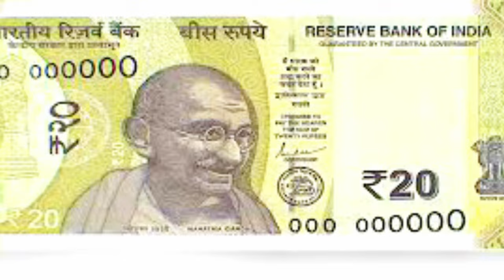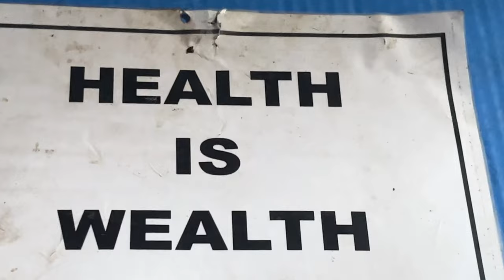1 Day ₹ 100 Food Challenge Changed My Life Forever!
My 1 Day Experiment with ₹ 100 Food Changed Everything
I Survived the CRAZIEST Food Challange EVER For ₹ 100
Is video me ham pura din 100 pe me Survived krne wale hai apne hi sahar me

Bokaro vlog
Bokaro food
Bokaro food vlog
Best Restaurant in bokaro
Best hotels in bokaro
100 Rupees Challenges
100 Rupees food Challenges
100 Rupees food challenge in bokaro
Food Challenge
Challenging foods
Bokaro best dishes
Bokaro famous dish
Famous dishes
Itli in bokaro
Best itli in bokaro
Famous dish in bokaro
Chas best restaurants
Bokaro best restaurant
Best restaurant
Famous restaurants
Famous restaurant in bokaro
Lowest prices dishes
Low price dish
Best dish
Bokaro dishes
Bokaro best dish
Bokaro top best restaurants
Bokaro most famous dish
Bokaro most famous restaurant
Bokaro explore video

Fir milte hai  Next Vlog Me

                                                Links 🔗

hit likes. 👍🏻
lots of  ??